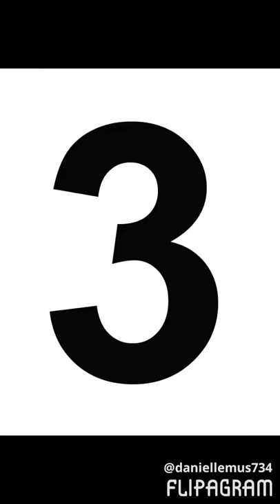Kids next door real characters 12345😘